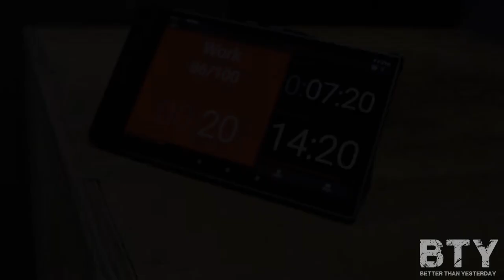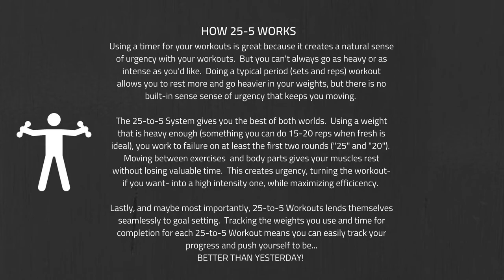BEASTMODE! Back & Chest Workout - (25 to 5 Workout) / UMC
🎥 Video Created by @TinasheHwande

I’m Bobby Bluford, the creator and founder of Ultimate Muscle Confusion, what we call “UMC”.
I have an MBA in Finance from Santa Clara University and used that education and experience to lead startups in Silicon Valley as both Chief Financial Officer and VP of Finance.
But Finance is not my passion. Fitness is!
You see, well before I was crunching numbers, I was focused on health and fitness. In high school, when I first started working out, I was focused on health and fitness. When I was playing football at UC Davis, where I earned a B.S. in Managerial Economics; I was focused on health and fitness. And through all of life’s challenges- work, marriage, parenthood, “Father Time”-I have been focused on health and fitness.
And now I'm taking it one step further and giving you all of the other tools to be successful, as well. I call it B.T.Y., because to uncover the best version of YOU requires a continue focus and being BETTER THAN YESTERDAY..every day